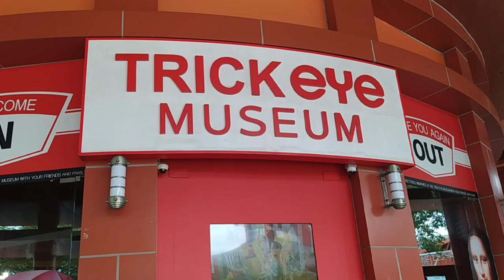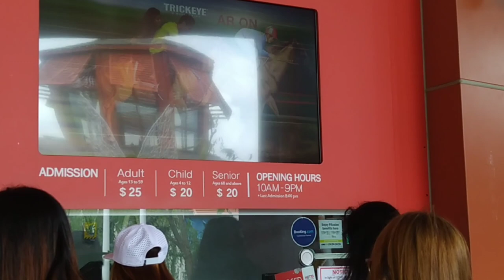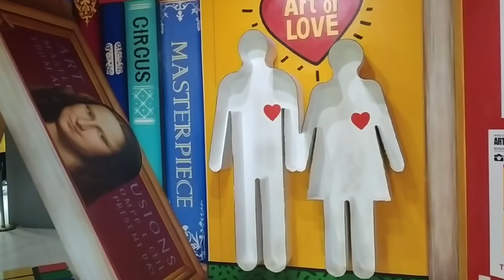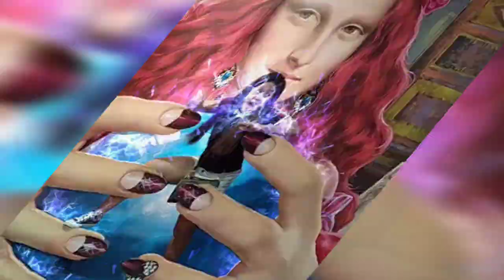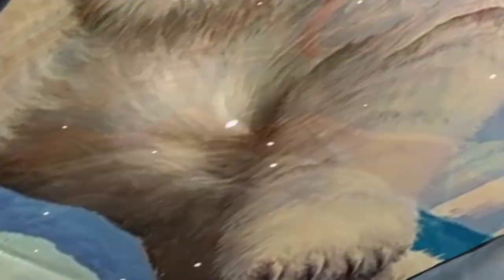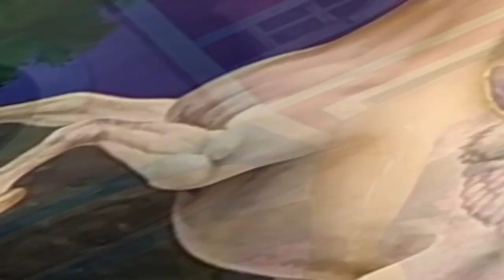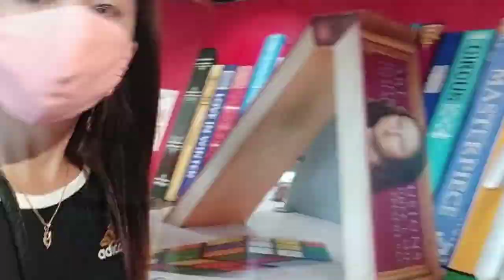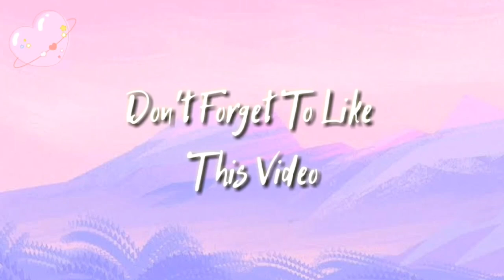TRICK EYE MUSEUM SINGAPORE 2021 PART 2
sharing our trick eye museum singapore experienced